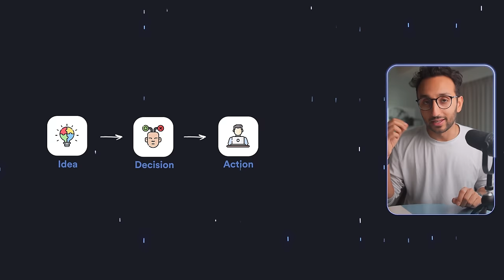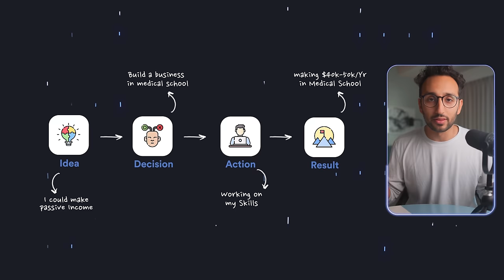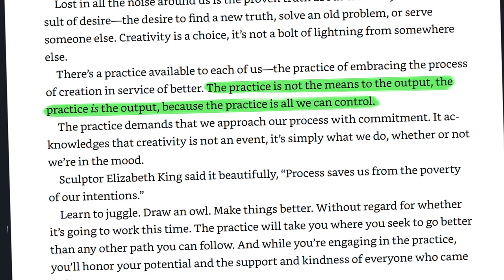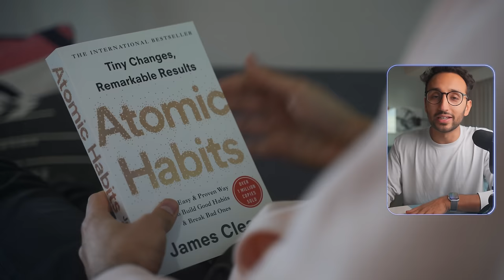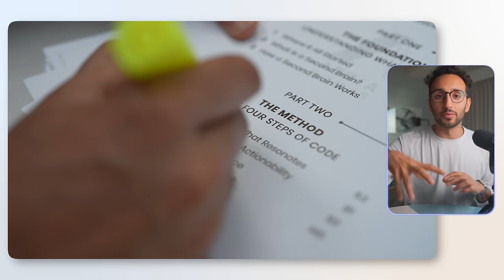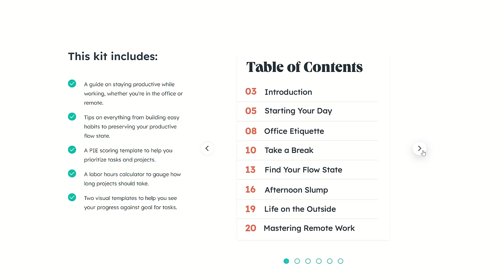4 Life-Changing Books to Read This Year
AD Try the Free HubSpot CRM the Free HubSpot Academy Courses and download the Productivity Offer

I know it can seem like a lot of books change my life, BUT if you change your behaviour based on an idea you find in a book, that behaviour could literally change your life! Let me know what you think of this idea down in the comments. Enjoy x

⌚️Timestamps:
0:00 How a book can change your life
3:40 The Practice
10:23 The Strangest Secret
15:45 No More Mr Nice Guy
18:21 The Second Mountain